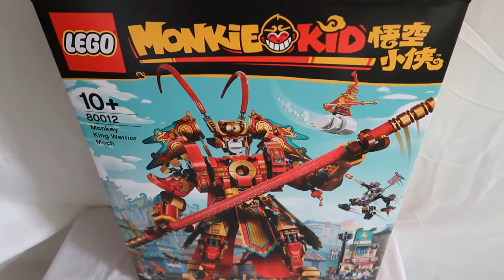LEGO Monkie Kid 80012 Monkey King Warrior Mech Speed Build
Hey guys, welcome back to the channel, this video has been long awaited since I released the summer 2020 haul way back when, sorry about that (It's a little late but hopefully never too late haha). Anyways, this video will include the building process of set 80012 Monkey King Warrior Mech and the review will come out shortly after this. Hope you enjoy, Ninja never quit and see you on the next adventure !